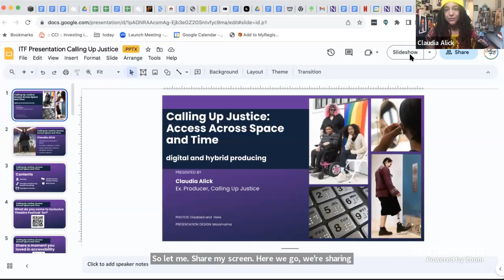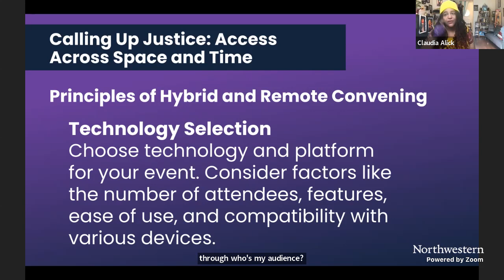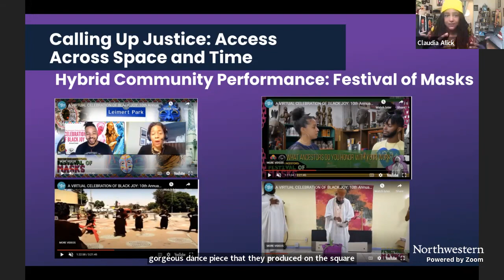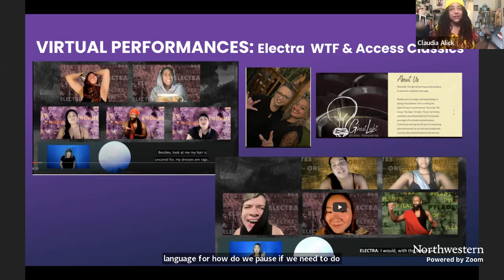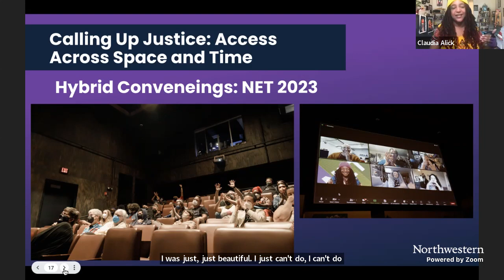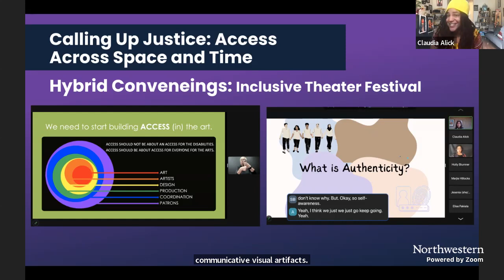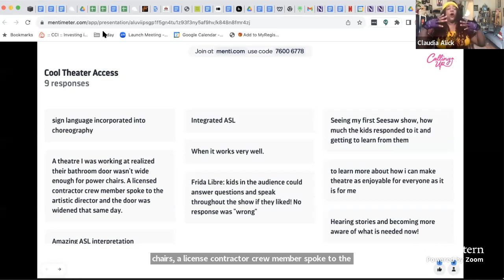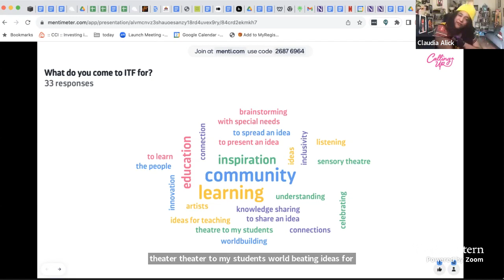8th Annual Inclusive Theatre Festival: Calling Up Justice on Sunday 12 November 2023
Calling Up Justice: Access Across Space and Time - Claudia Alick

Seesaw Theatre's Eighth Annual Inclusive Theatre Festival is a weekend-long conference (11 & 12 November 2023) dedicated to celebrating innovation, education, and community in the fields of arts accessibility and inclusivity. This year's conference is being produced in collaboration with production collective Calling Up Justice. Presenters include performance project Sins Invalid, audiologist and advocate Tina Childress, and nationally-acclaimed playwright Tsehaye Geralyn Hébert. Whether you're an actor, writer, researcher, director, educator, stage manager, designer, or producer: come to ITF to learn, explore, and innovate!